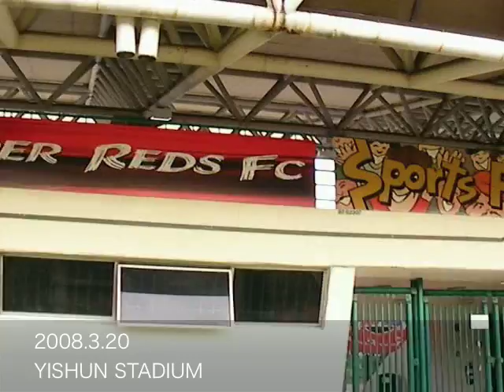Rd6 試合前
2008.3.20　イシュン・スタジアムで行われたスーパーレッズ戦の試合前の様子をご覧下さい。